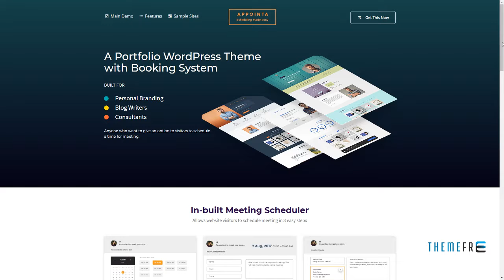Appointa - Portfolio WordPress Theme for Professionals Silvester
Columns 2

 Layout Responsive

 Tags agency, appointment, blogger, booking, business, creative, freelancer, individual, personal, portfolio, professional, resume, scheduling, showcase, wordpress theme